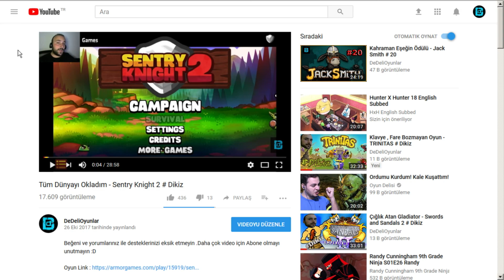KAYALIK KOYU'NU HAVAYA UÇURDUK - DREDGE #4